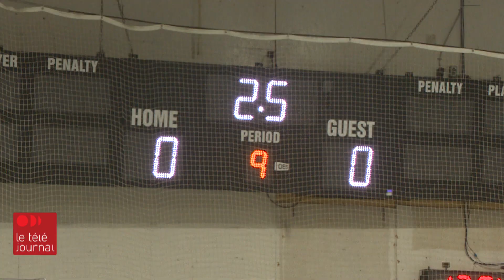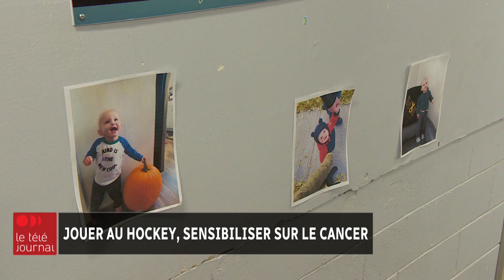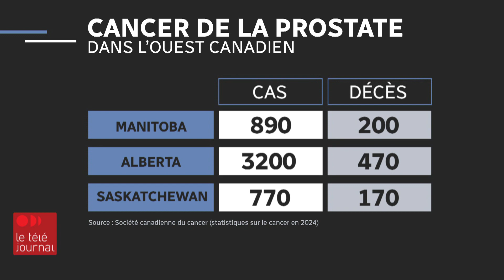Le Téléjournal Manitoba du 25 mai 2024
Le Téléjournal Manitoba du 25 mai 2024. Pour plus de nouvelles consultez notre page web